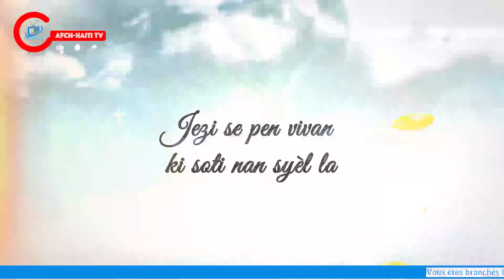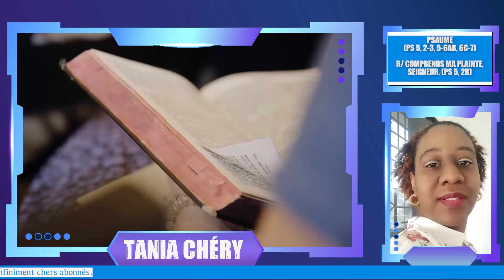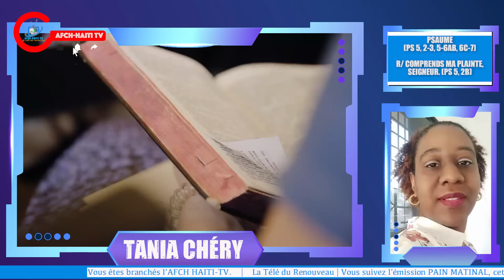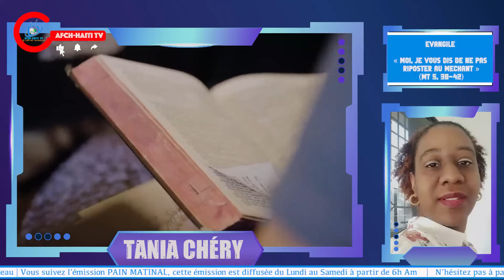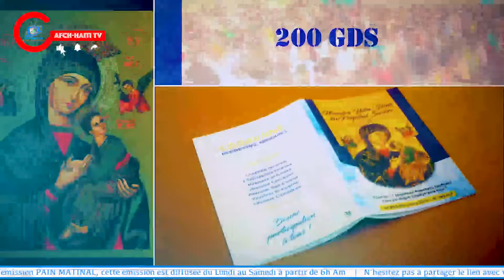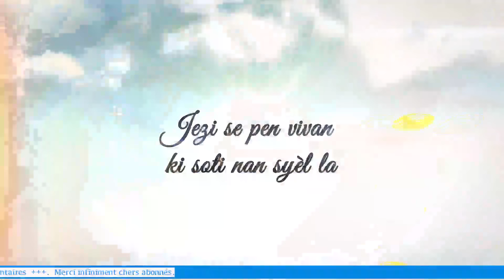Prière : Pain matinal | Lundi 17 Juin 2024 | AFCH-HAÏTI TV